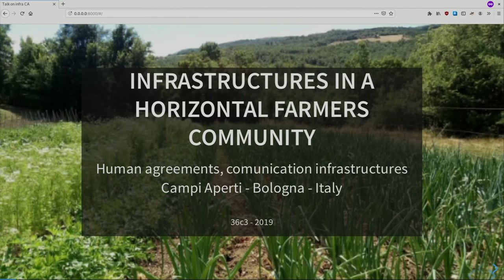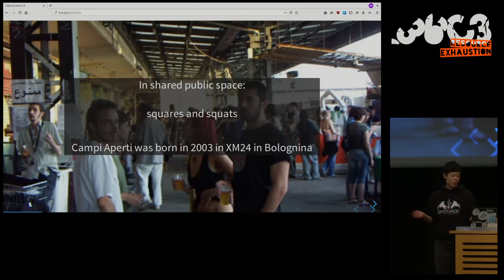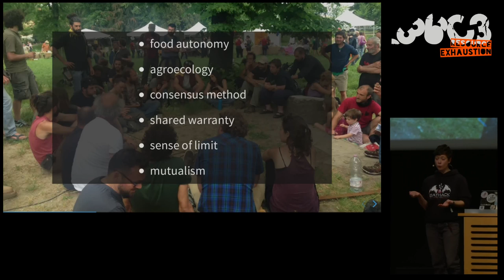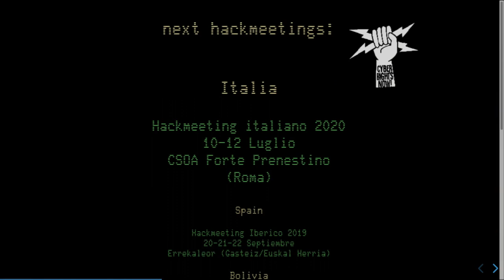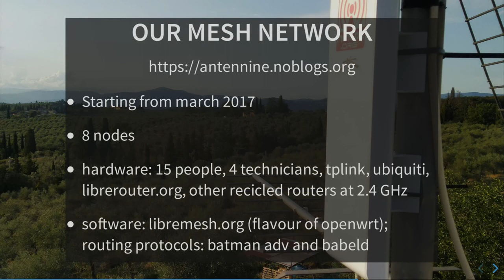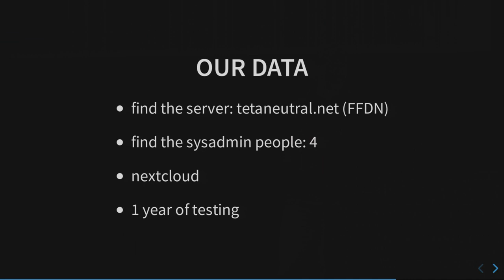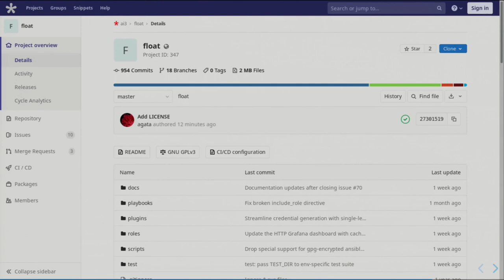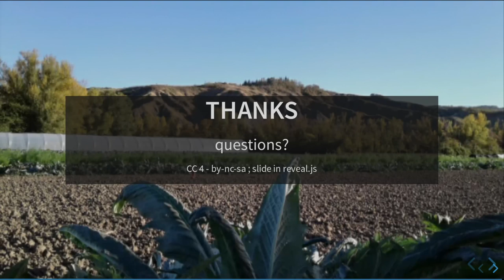36C3 - Infrastructures in a horizontal farmers community - La traducción española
Human agreements, comunication infrastructures, services in Campi Aperti, Bologna, Italy

We will analyze the approach to tecnology (decisional method, mesh network and cloud) of a farming community near Bologna: Campi Aperti.

Speaking about: human organization, connectivity, managing of a server, resources and incidents handler, femminism, maintaining and growing in a non-gerarchical organization. Technologies involved: humans, antennas, orchestrator of containers.

Summarize the experience of this last 15 years of a group of farmers, the strong political impact about take care of the near territory, decide what grow and what eat and share this decisions with the consumers in the city, settled a method that is called "shared warranty", garanzia partecipata, for the organic vegetables, refuse the big distribution of the food and how this principles, with also some femminist ideas, can bring  us to think in a different way our tech organizations and our tools. In the last 3 years the group Campiaperti and Genuino Clandestino, the italian network of self-managed farmers, started to make questions and solution about tecnologies and started slowly to mantain their services.

Andrea Zappa